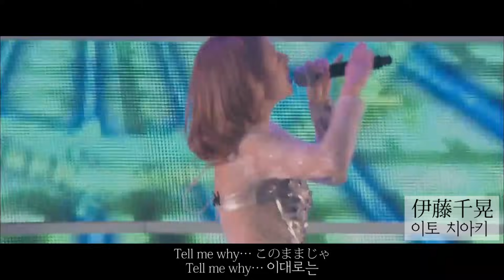AAA - Still Love You [Stage Mix]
- Stage -
AAA TOUR 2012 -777- TRIPLE SEVEN
2013 AAA Eighth Wonder
2015 AAA 10th Anniversary SPECIAL 野外LIVE in 富士急ハイランド
2018 AAA COLOR A LIFE

- Sound -
2015 AAA 10th Anniversary SPECIAL 野外LIVE in 富士急ハイランド

AAA
西島隆弘
宇野実彩子
浦田直也
日高光啓
與真司郎
末吉秀太
伊藤千晃
Still Love You